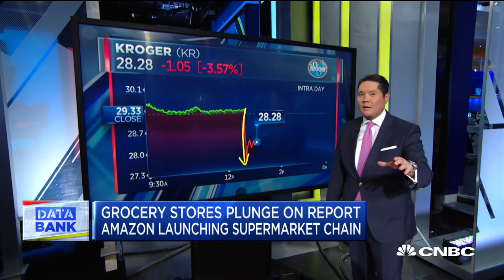Grocery stores plunge on report Amazon launching grocery store chain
Shares of Kroger are falling after Dow Jones reported Amazon is planning on launching its own supermarket chain. CNBC's Dom Chu looks at the other grocery store stocks that are seeing a hit.